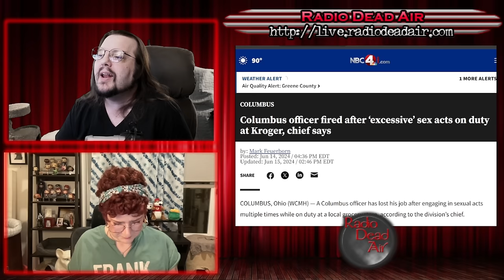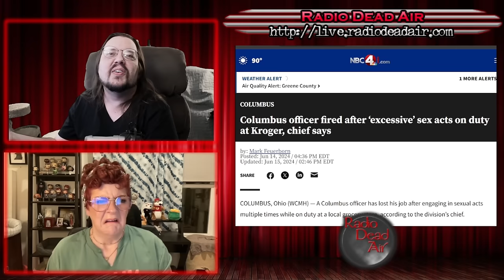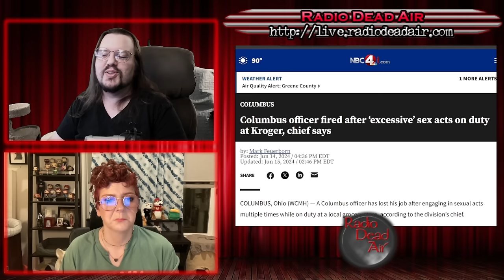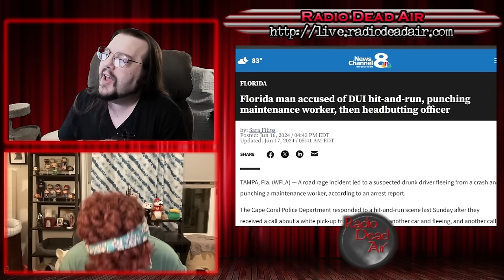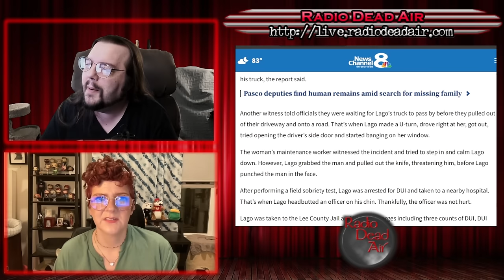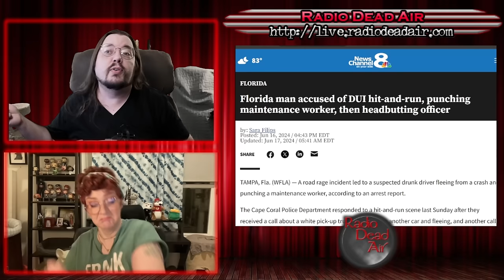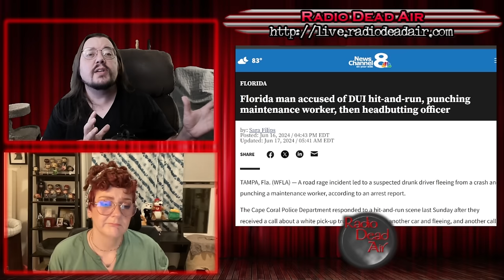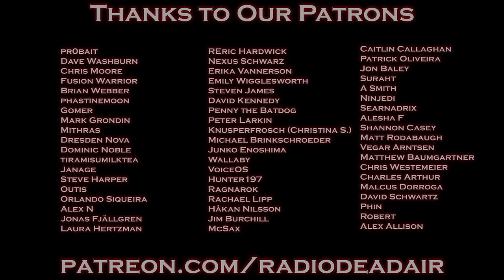WTFIWWY Live - It's My Party And I'll Shoot If I Want To (At a police helicopter?!) - 6/17/24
This week: When face with spicy ramen, the nation of Denmark announces they can't hang. Also this week, we find out just how many lewd acts you can perform in a Kroger before you get your badge and gun taken away and if you leave your unlocked Lamborghini in an airport parking lot with the keys inside, was it really stolen?